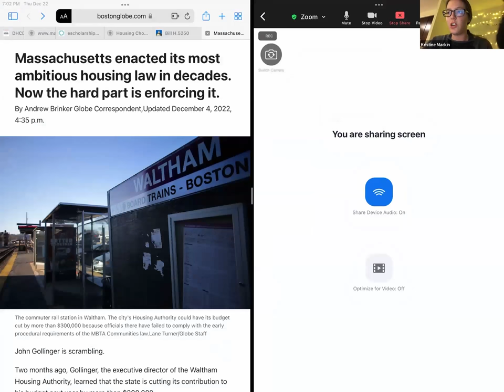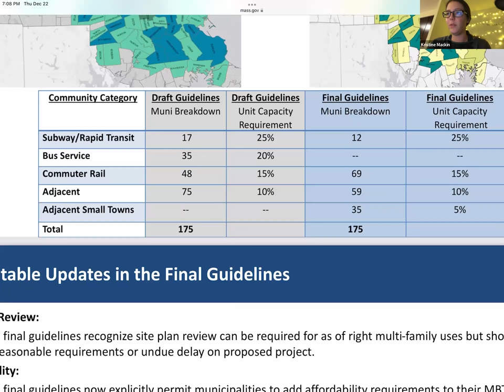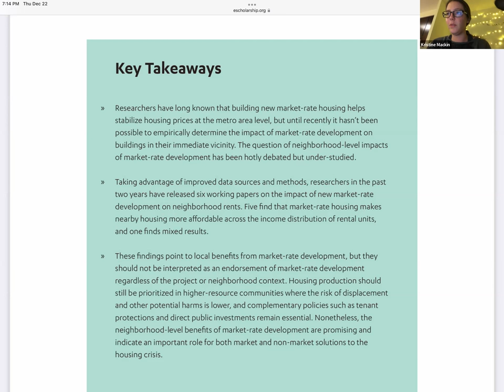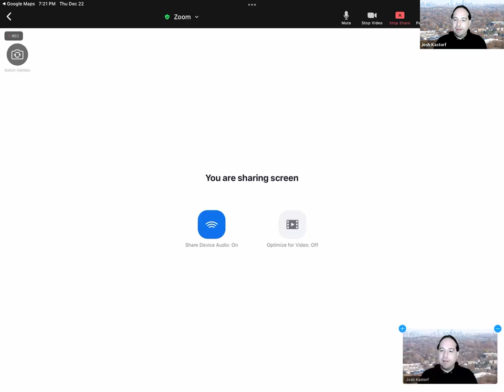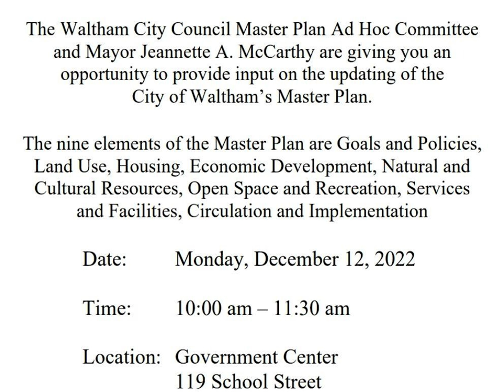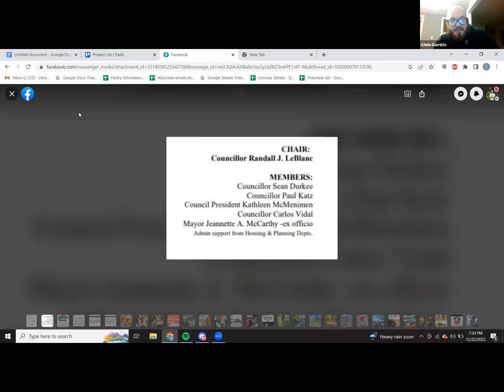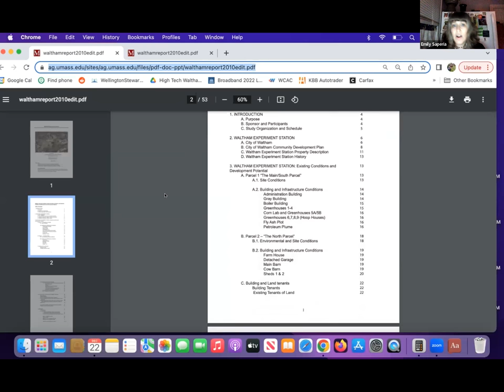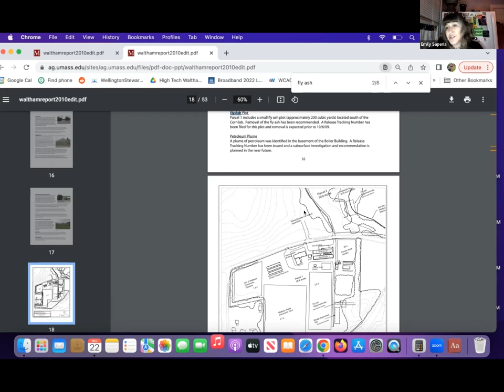Channel 781 Debrief week of 12-19-2022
0:56 Kristine Mackin: MBTA Communities Act and Waltham's response
3:37 What the law does / How and why it was passed
7:21 What the law means for Waltham
8:33 Change to number of votes needed for zoning ordinances
9:37 Can building luxury housing help bring down rents?
11:44 Mayor's comment about the law / The choice Waltham is making
13:20 Is it realistic for Waltham to add 4,000 units near the T?
17:16 Building housing on city property
19:20 What it means that Waltham missed a deadline / Mayor's motivations
22:49 Is there still time to submit the plan and restore the funding?
24:42 Master Plan meeting with non-profits
27:45 Was this an open meeting law violation?
31:11 What non-profit leaders had to say
37:24 Committee of the Whole / Future of Waltham Fields Community Farms and other field station tenants
40:51 Map of site / Possible fly ash contamination
44:06 Uncertain status of current tenants